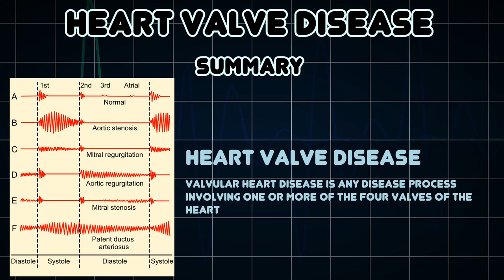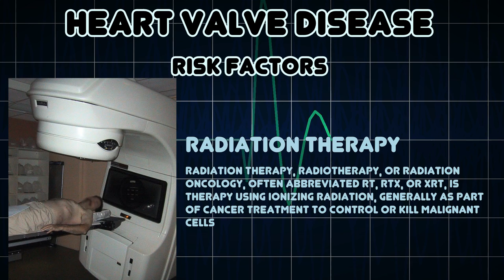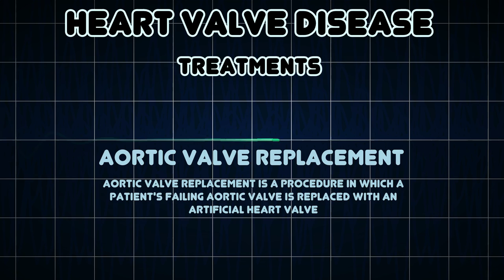Heart valve disease (Medical Condition)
Symptoms, risk factors and treatments of Heart valve disease (Medical Condition)

Valvular heart disease is any disease process involving one or more of the four valves of the heart